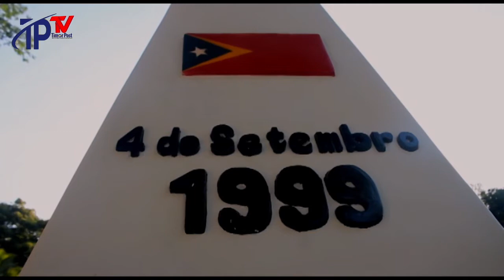Xanana Inaugura Monumentu 4 setembru